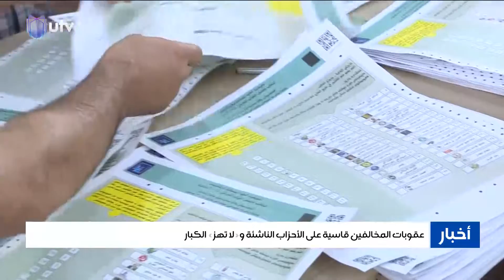الدعاية الانتخابية تدخل المساجد والحسينيات.. عقوبات المخالفين قاسية على الأحزاب الناشئة